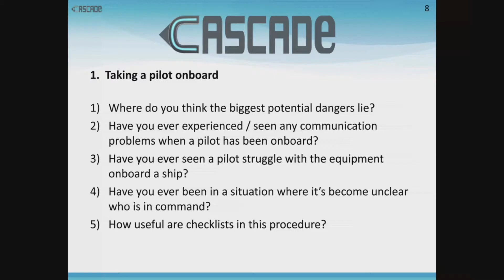CASCADe FP7 Project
An overview of the aims of the CASCADe project.